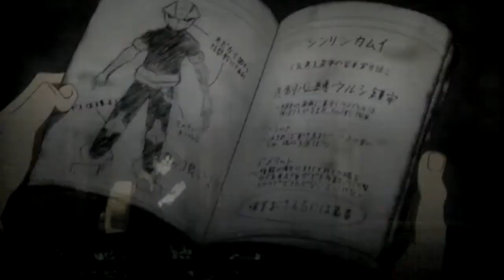Toonami - My Hero Academia Promo (HD 1080p)